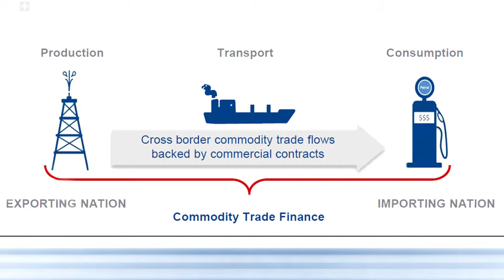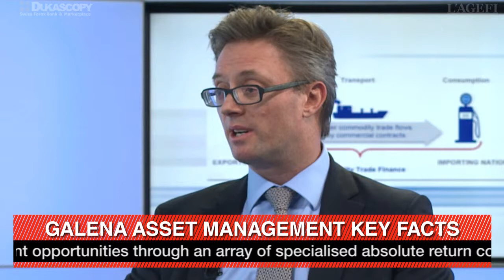Interview with Jeremy Weir, former CEO of Galena Asset Management. Recorded in April 2013.